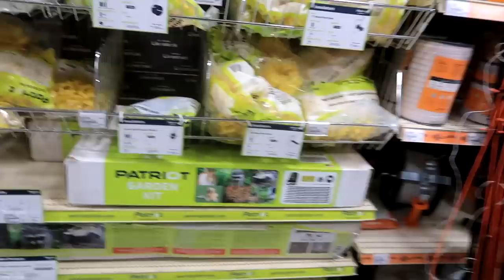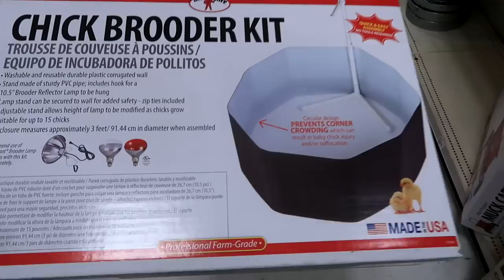Horses VS Tarp!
DaybyDayVlogs
110 North Front Street - A3,
Suite #213
Belleville, Ontario, K8P 0A6
Canada